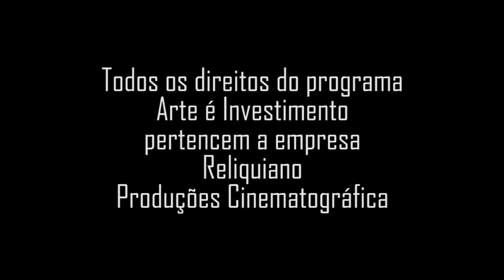Cerâmicas do Vale do Jequitinhonha - Jean Breslau, galerista.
Programa: Arte é Investimento;
Data: 15/08/1988;
Entrevista: Soraia Cals;
Produção: Nelson Priori;
Resgate de Memória: Jorge Priori.